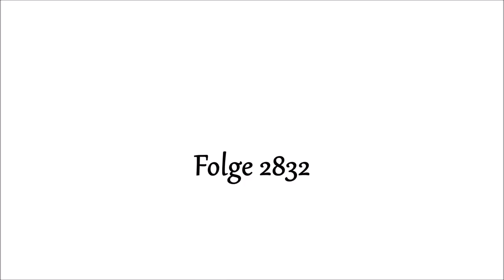Sturm der Liebe Vorschau für Folge 2832 2836